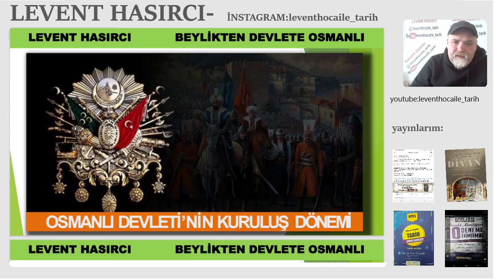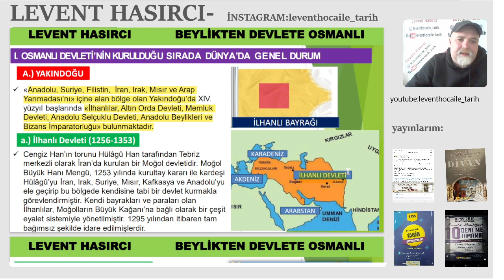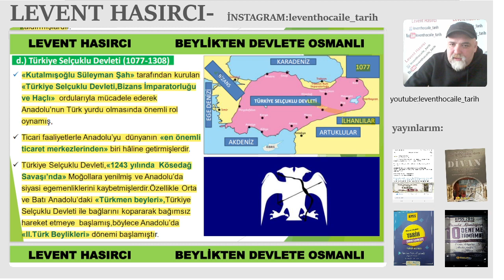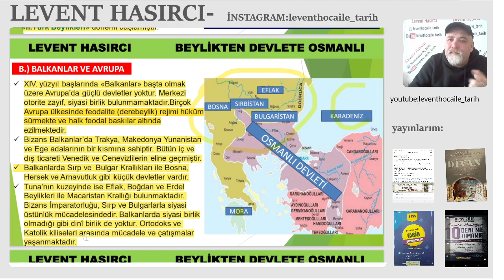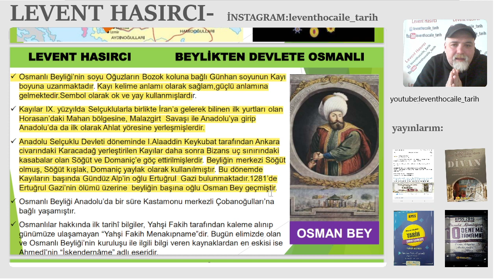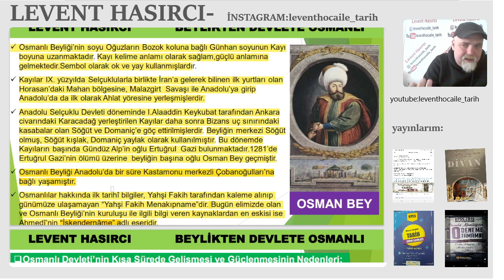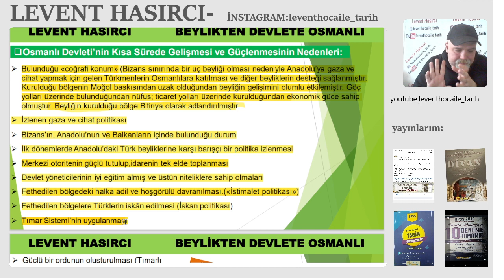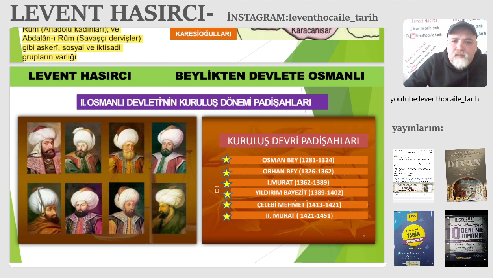OSMANLI DEVLETİ'NİN KURULUŞU-1 (BEYLİKTEN DEVLETE OSMANLI)